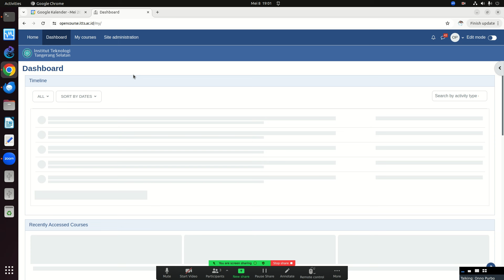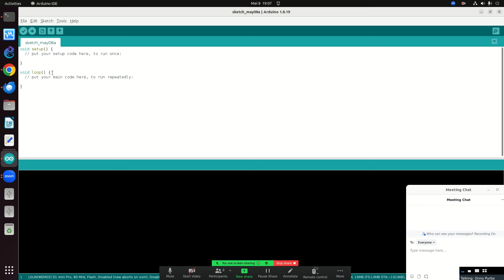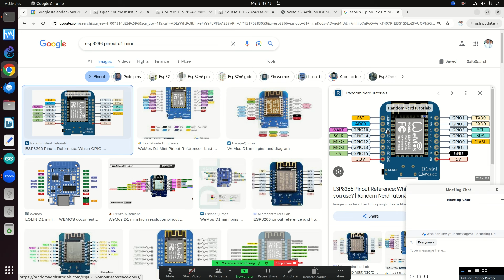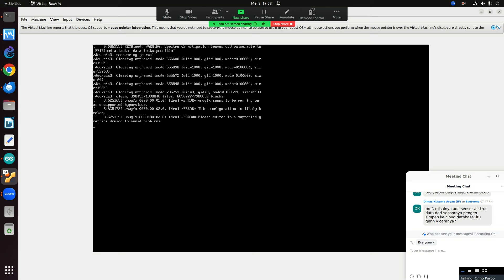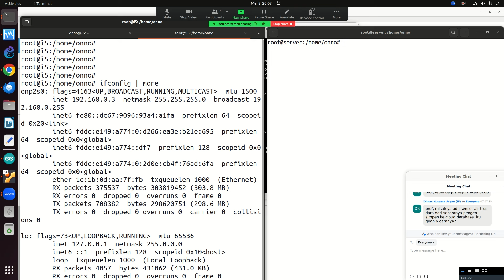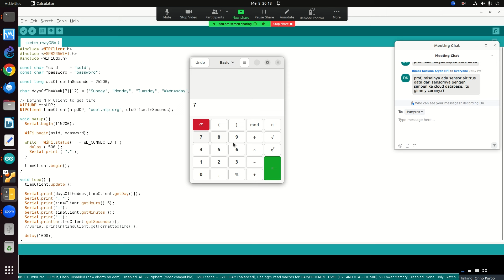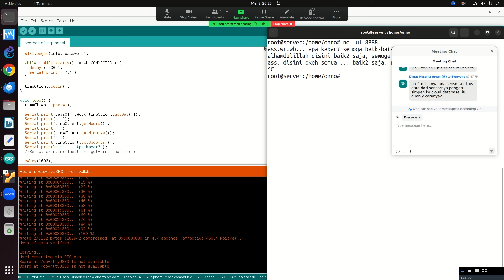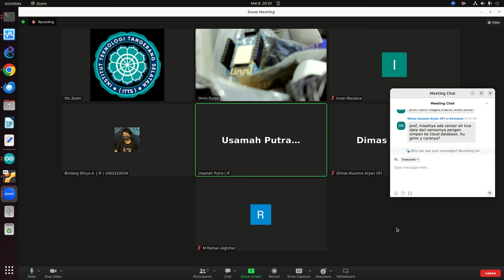OWP 20240508 ITTS MICROPROCESSPOR mainan ESP8266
OnnoCenter